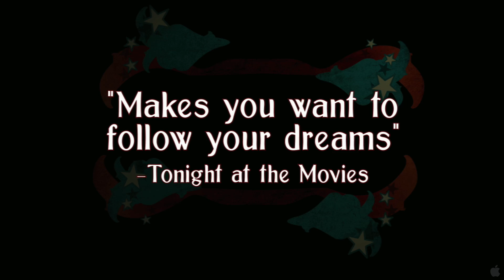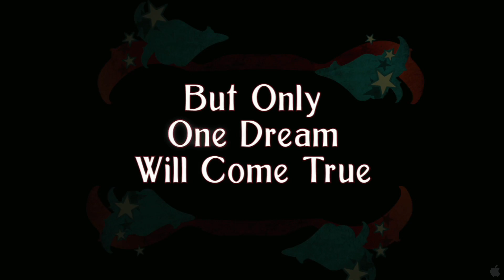Make Believe 2011 Trailer (HD)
In Make Believe, director J. Clay Tweel follows six adolescent outsiders who all share an extraordinary passion: the art of magic. Armed with great skill and a dazzling array of illusions, these teenagers embark from the varied hometowns of Malibu, California; Chicago, Illinois; Capetown, South Africa; Littleton, Colorado; and Kitayama, Japan to attend the annual World Magic Seminar in Las Vegas, where they each hope to be named Teen World Champion by master magician Lance Burton.
Director:
    J Clay Tweel
Cast:
    Lance Burton, Siphiwe Fangase, Hiroki Hara, Bill Koch, Krystyn Lambert, Derek McKee, Nkumbuzo Nkonyana, Ed Alonzo, Neil Patrick Harris
Writers:
    Cleven S. Loham
In theaters: May 1st, 2011